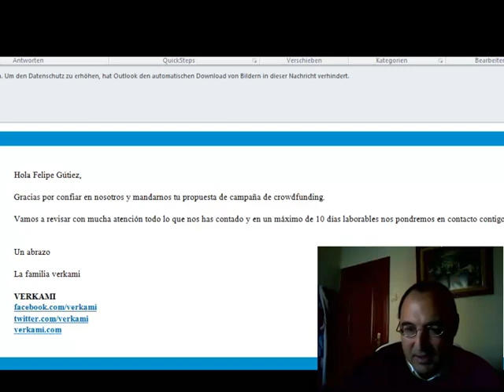5 de Febrero, Videoblog Partido del PEDO, Partido europeo por la democracia online, Felipe Gutiez